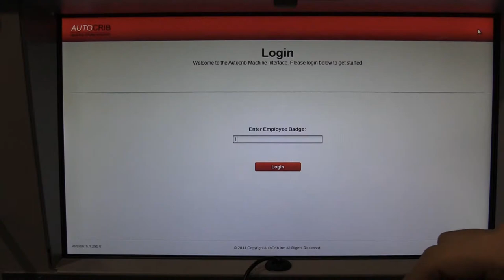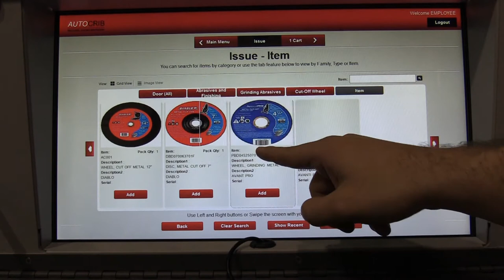AutoLocker FX Scale - The Locker System that does the Counting for You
Don't worry about counting your inventory by hand, when the machine counts it for you.  Using intelligent weight-based technology has allowed us to save you more time and money. When you no longer have to spend time counting, you can put your time to better use. Want to learn more?